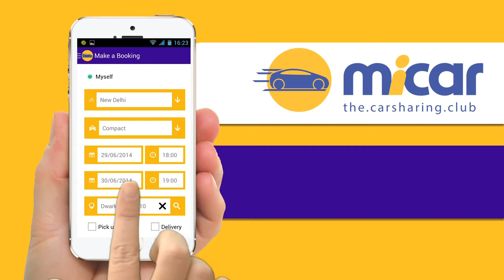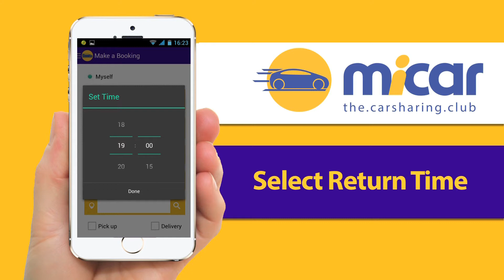MiCar Reservation Demo